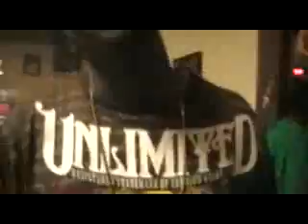GTTV Kells Gone On New Years Eve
My Boi Young Kells